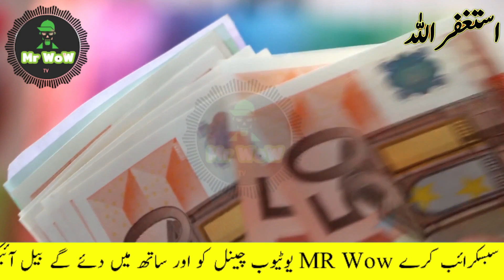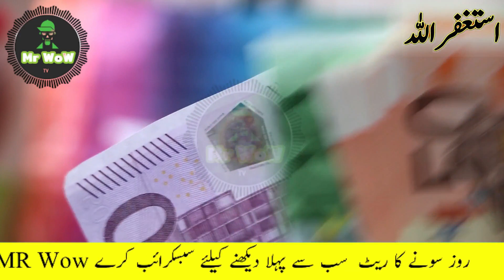Rs.7500 prize bond | Prize bond result today 7500 | Mr Wow